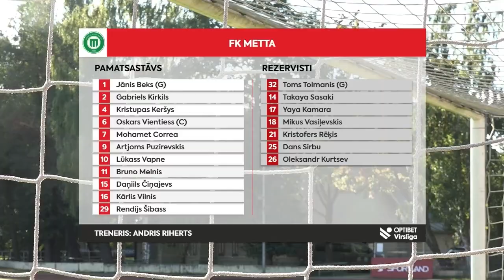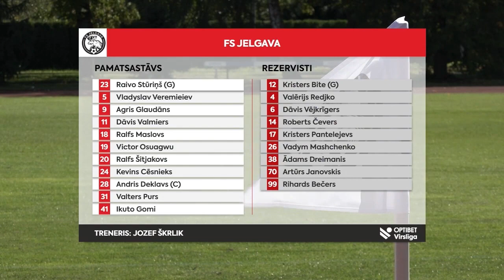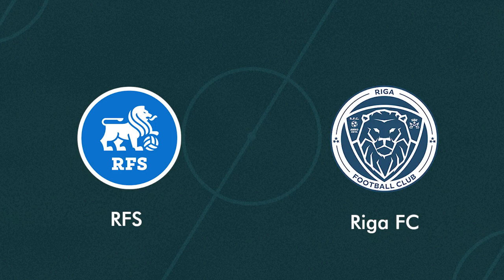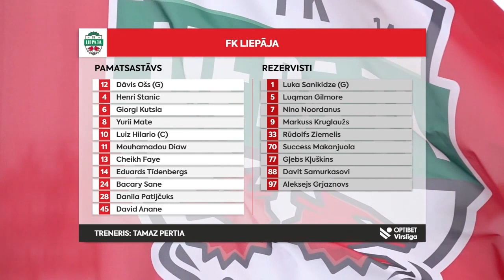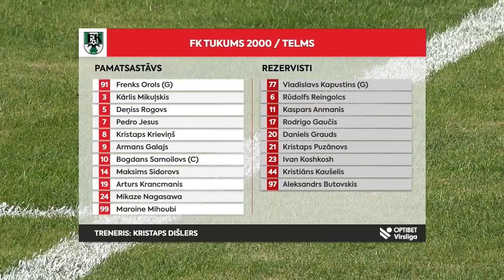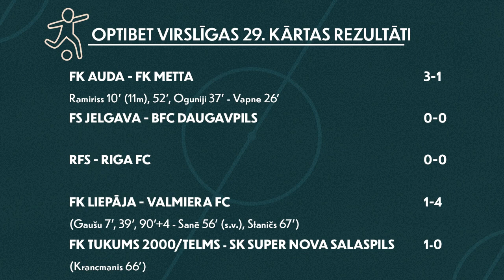Optibet Virslīgas 29. kārtas apskats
Optibet Virslīgas 2023. gada sezonas 29. kārtas apskats. Plašāka informācija par čempionātu un rezultātiem atrodama Par apskatu pateicamies mūsu partneriem